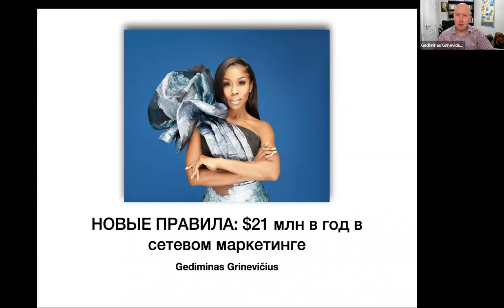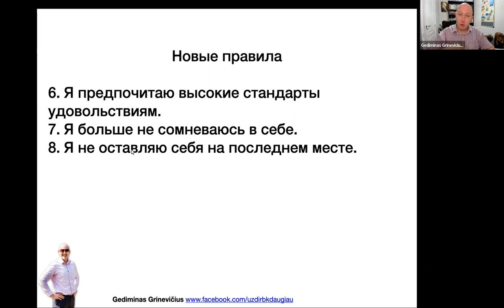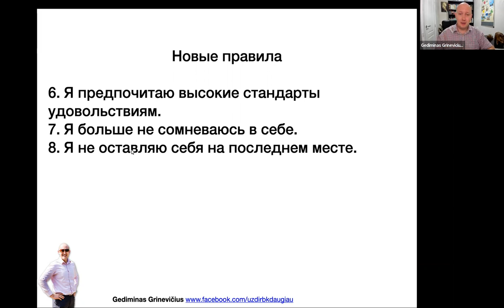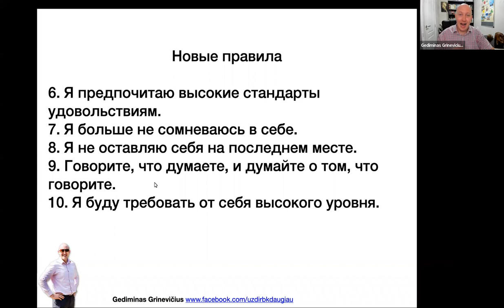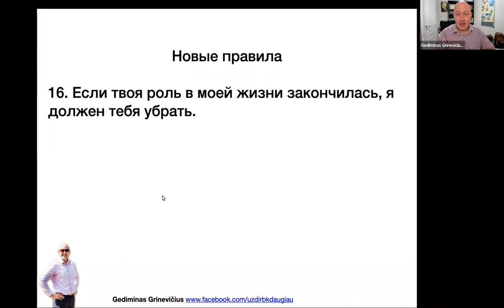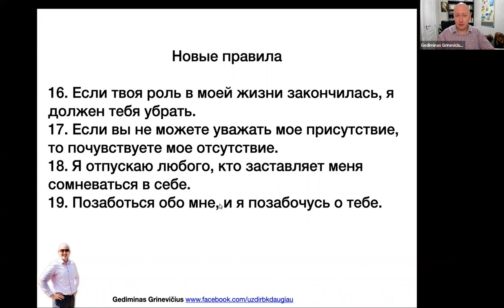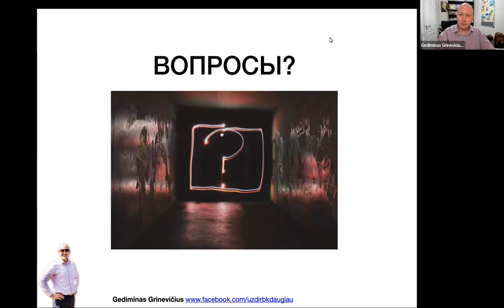НОВЫЕ ПРАВИЛА $21 млн в год в сетевом маркетинге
Gediminas